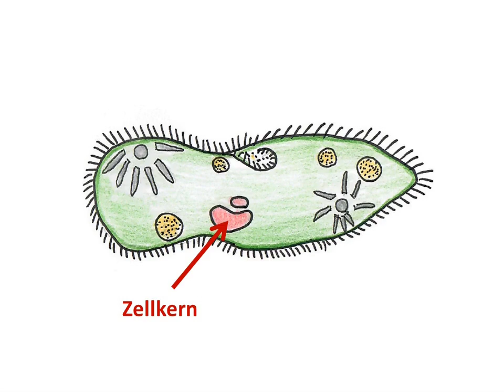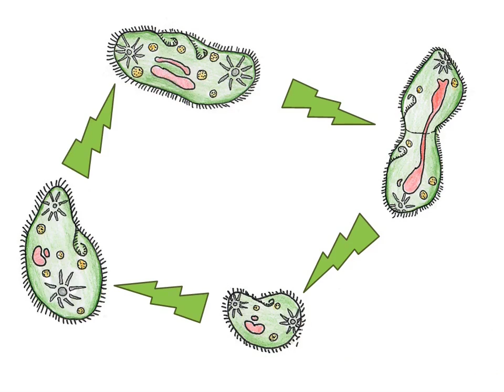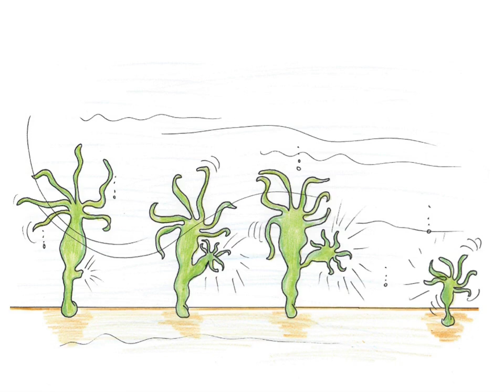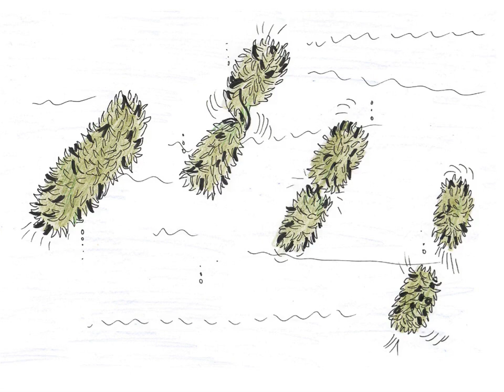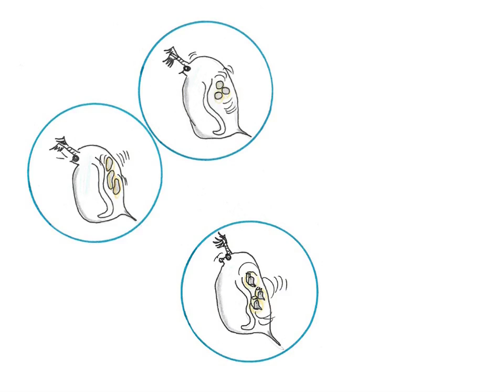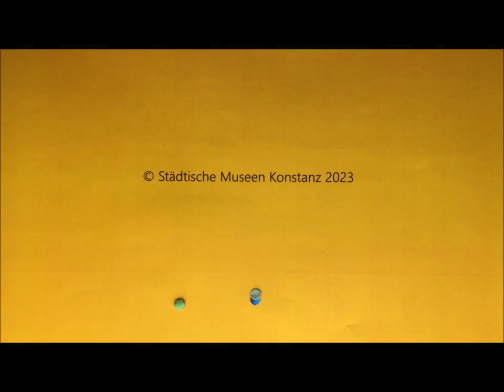Lieber Klonen als Sex: Wenn Lebewesen sich selbst genug sind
Aus eins mach zwei!
Was ist Klonen? Welche Tiere können das und wie funktioniert es? Ein Erklärvideo über ungeschlechtliche Fortpflanzung mit Seegurke, Wasserfloh und Pantoffeltierchen.

Städtische Museen Konstanz
Rosgartenmuseum
Städtische Wessenberg-Galerie
Bodensee-Naturmuseum
Hus-Haus